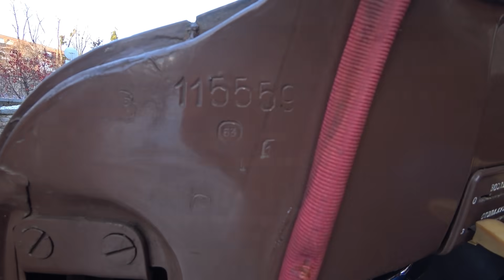Зимние приключения с ГАЗ-21 'Волга' – День 1 КАПСУЛА ВРЕМЕНИ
фанари и тд обращайтесь  супер рекомендую

мультибрендовий сайт Фонарик.ком